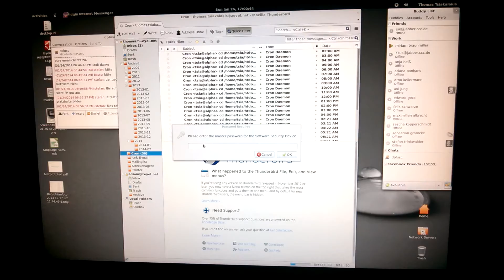Login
DAS ging schnell...